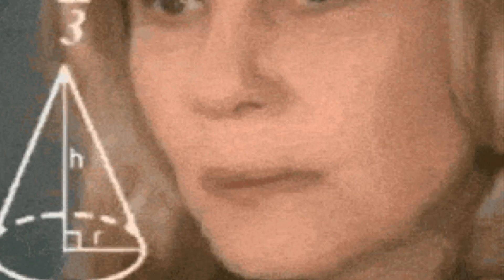🔥PASSADA🔥D@! F£RR£!R@ MAIS UMA INVASÃO?!!QUANDO SERÁ NOVA MUDANÇA E SURT0?!!(aguardem)!!!💣🫢😵‍💫